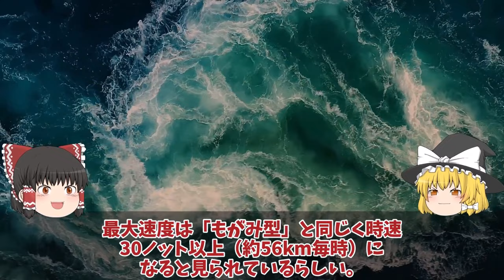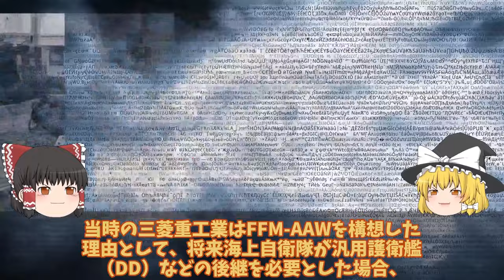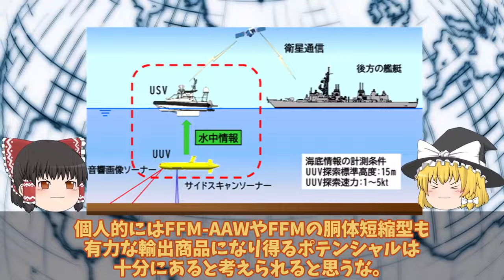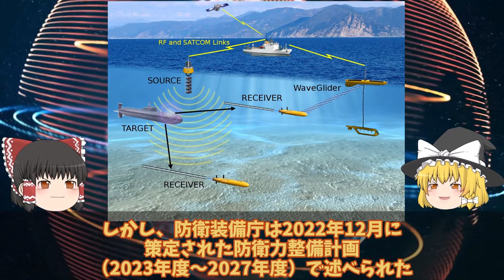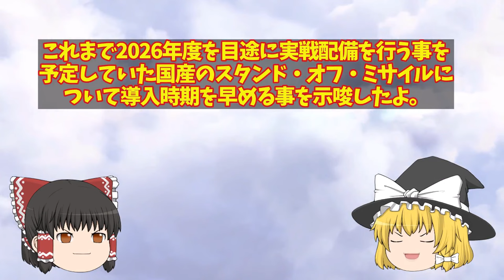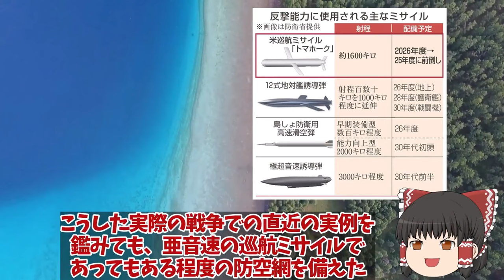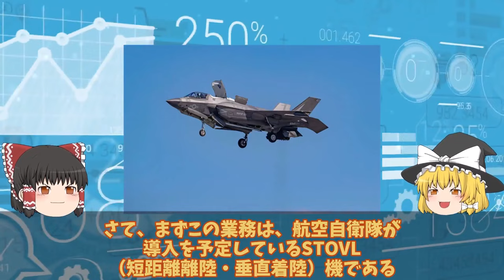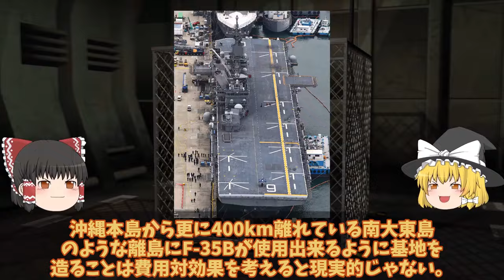【ゆっくり解説・軍事News】自衛隊最強 防衛省本気で次期FFM量産体制開始排水量4880トン142mへ巨大化に国連恐れる！豪州で姿現す海自FFM-AAW輸出【スペシャル・特集】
自衛隊最強 防衛省本気で次期FFM量産体制開始排水量4880トン142mへ巨大化に国連恐れる！豪州で姿現す海自FFM-AAW輸出【スペシャル・特集】

1防衛省本気で次期FFM量産体制開始排水量4880トン142mへ巨大化に国連恐れる！豪州で姿現す海自FFM-AAW輸出開始へ？

2国産トマホーク三菱ついに完成12式精密誘導弾改も一年前倒し決定か！トマホークと長射程兵器に国連恐れた？

3防衛省本気でF35B戦闘機STOVL用バージ計画始動はしけ衝撃的な能力に革命的！浮橋バージ計画に新戦術に国連恐れる？

引用・転載「出典：海上自衛隊ホームページ」
引用・転載「出典：航空自衛隊ホームページ」
引用・転載「出典：陸上自衛隊ホームページ」